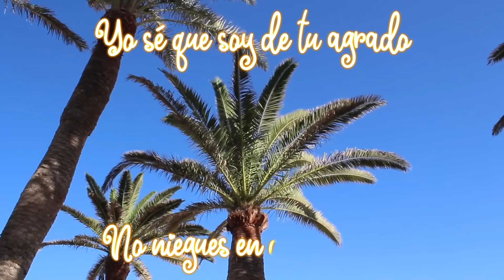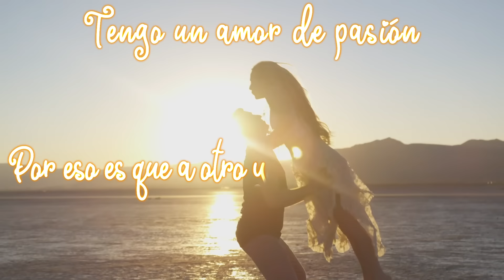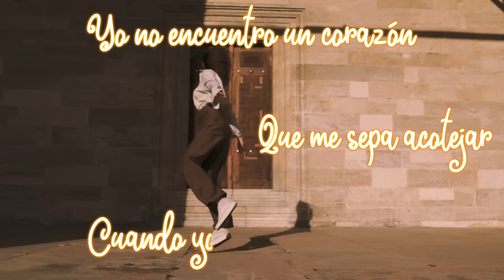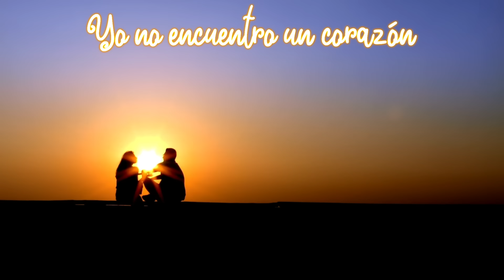Juan Luis Guerra 4.40 - Como Abeja Al Panal (Lyric Video)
Clásico de JuanLuisGuerra